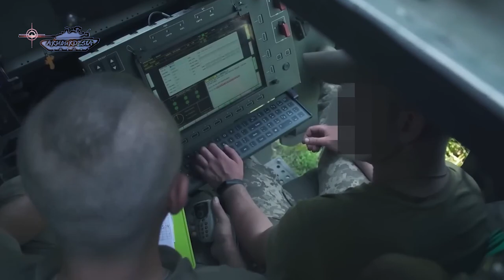M142 HIMARS rocket system in action against Russia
The M142 HIMARS, the High Mobility Artillery Rocket Systems supplied to Ukraine by the United States, have become a symbol of Russian vulnerability. It is a platform loaded with multiple rockets that can be fired in short succession. The HIMARS is a particularly sophisticated version, each carrying either one-half dozen guided rockets with a range of around 40 miles, or a single Army Tactical Missile System (ATACMS), which has a range of almost 200 miles. By contrast, the M777 howitzer cannon, one of the most advanced U.S. artillery pieces on the battlefield in Ukraine, has a range of fewer than 20 miles. The HIMARS’ payload is powerful enough to inflict damage on par with aerial bombardment. On a tactical level, the HIMARS rocket system munitions are very effective for hitting fixed targets at long range but are less suited for broad strikes against infantry or artillery. That means they’ll be less effective as part of an eventual Ukrainian counteroffensive in the south or east of the country. The biggest technical leap in recent years has been the development of precision-guided rockets, which use GPS tracking to hit specific targets at great distances. Even in real-time scenarios a small UAV can provide coordinates to this system and cause huge losses to the adversary. Hilmar system mainly protects itself tactically by having a "shoot and scoot" capability, referring to the fact it is a highly mobile weapons system that can fire and retreat at speed, reducing the chance of being targeted by the enemy. As it is a truck-mounted multiple launch rocket system with a container with six rockets, it can move into position, fire, retreat, and reload in a matter of minutes. Another defensive measure that has mainly emerged recently is the use of dummies and inflatable decoys to deceive the Russian attack and reconnaissance assets.  These measures greatly reduce the capability of Russian systems to precisely locate and destroy Himars rocket system batteries in the Warzone Theater. In recent clashes, several Russian bases and warehouses were attacked in the Kherson region by Himar batteries. Its main objective is to knock out the Russian force's supply chain by carrying out strikes on key passing routes including bridges, railway stations, and ammunition depots. Russia can counter such systems with a proactive approach by deploying more reconnaissance assets and through quick response to the locations from where HIMARS launches its projectiles. The plus point for Putin is that currently HIMARS numbers are very low, with only two dozen in service, and can be neutralized easily. But for now, it’s fair to say that it’s shifting how both sides view what’s possible on the battlefield. And for many Ukrainians, that’s something to be praised.